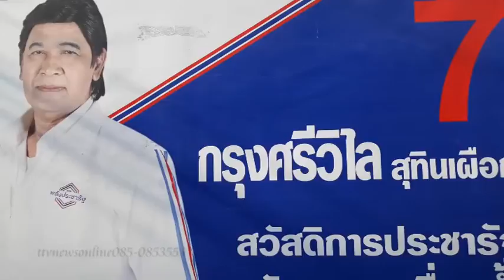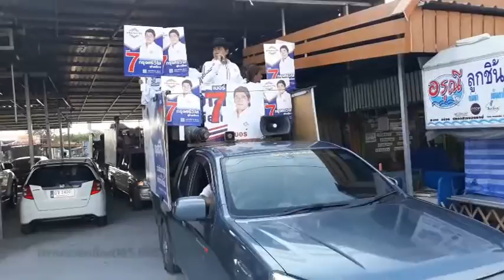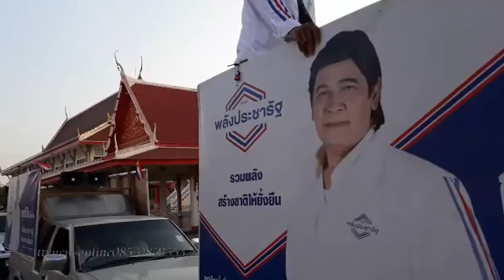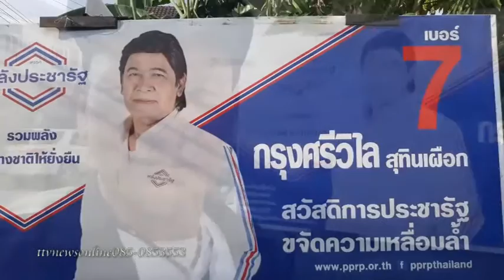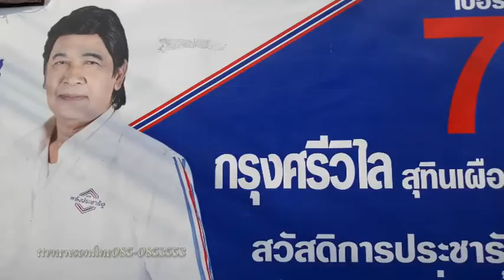ท่องเที่ยวและกิจกรรม
ดูแหล่งที่มา